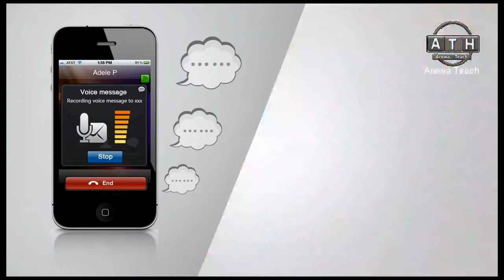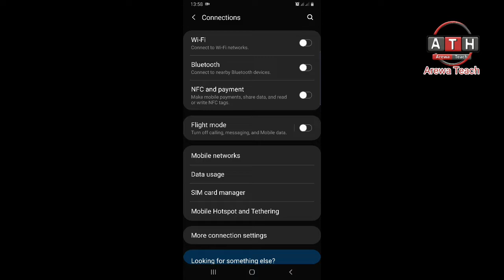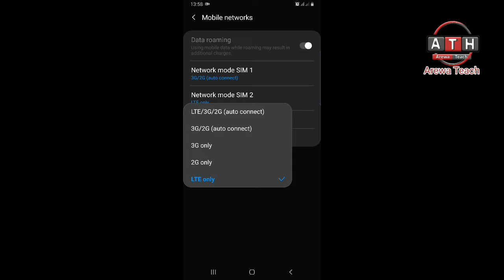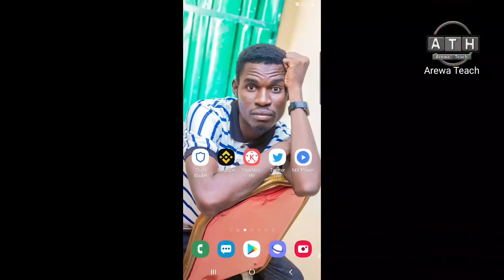Yadda zaka magance Matsalar " Call ended" a wayar Android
Munyi wannnan Video ne don ilimimtarwa bamuyi don a cutar ko a walakanta wani ba  munyi shine don ilimantarwa kawai!

Kuna iya Ziyartar Shafinmu na Facebook domin tambya ko neman karin bayani ko kuma huladar kasuwanci

Kada ku manta kuyi Shere zuwa ga  sauran yan uwanku a Whatsapp da kuma Facebook.